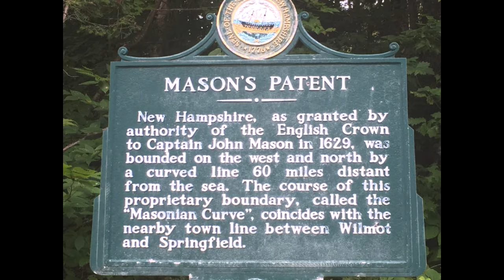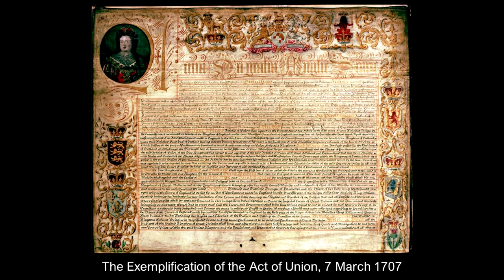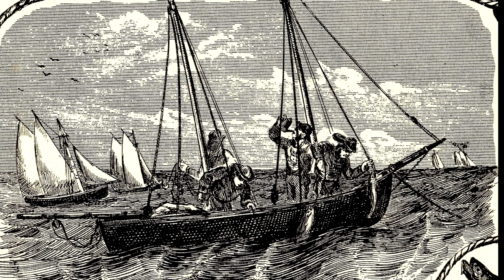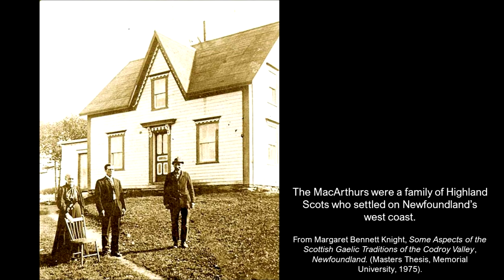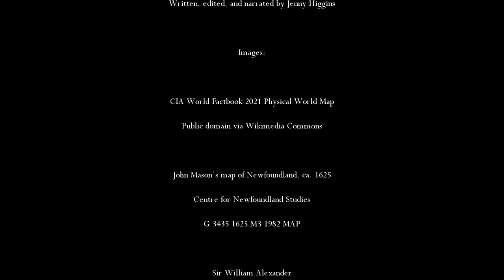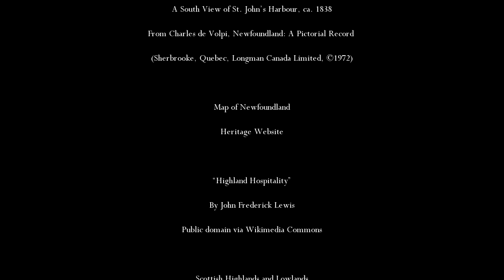The Scottish Presence in Newfoundland and Labrador: The 19th-Century Migrations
The major Scottish migrations to Newfoundland and Labrador occurred in the 19th century and involved two unrelated phases. Learn more in this video.